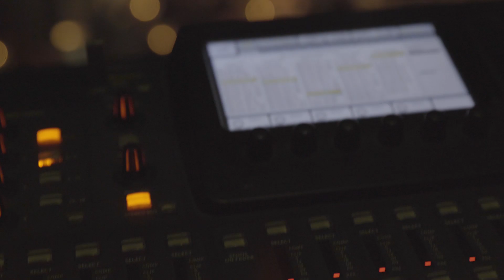Orquestasso (9.10.2019)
Resumen de la fecha en el legendario Torquato Tasso, el 9 de octubre de 2019. "Orquestasso (Dos Orquestas, una misma pasión)", junto a la Orquesta De Ángelis Tango Club. ¡A salón lleno! Pronto subiremos más de lo que fue esa hermosa noche.